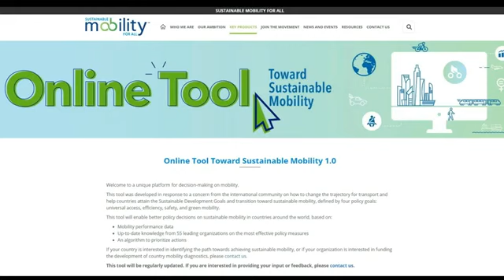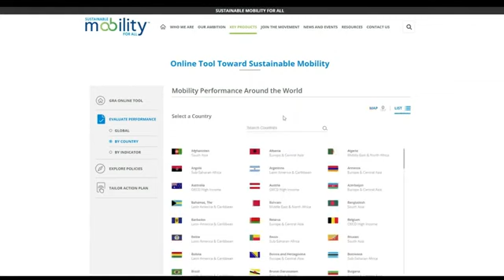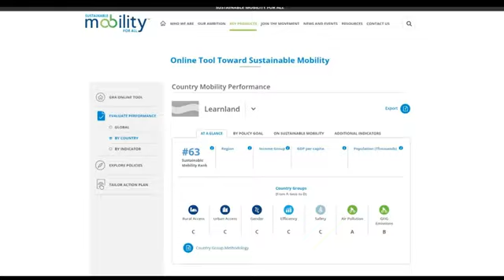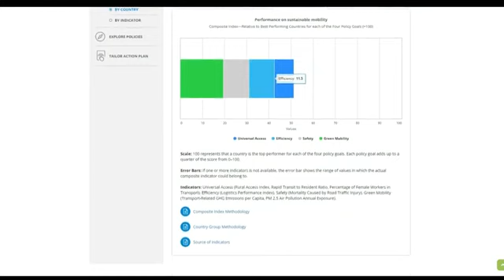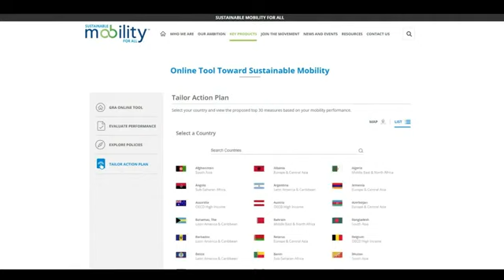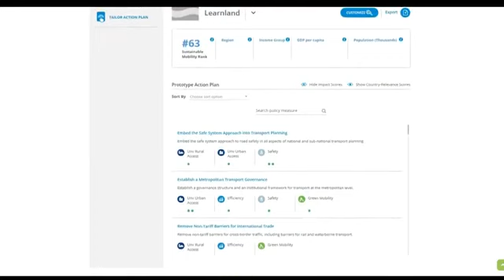Lancement de la Feuille de route mondiale pour une mobilité durable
Initiative SUM4ALL (Mobilité durable pour tous)
Panel sur le lancement de la Feuille de route mondiale pour une mobilité durable (GRA),  le 23 octobre 2019 à Washington DC en présence du Ministre des Transports Amadou KONE et du Directeur Général de Quipux Afrique.